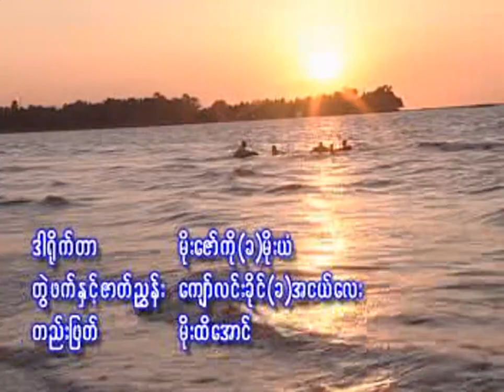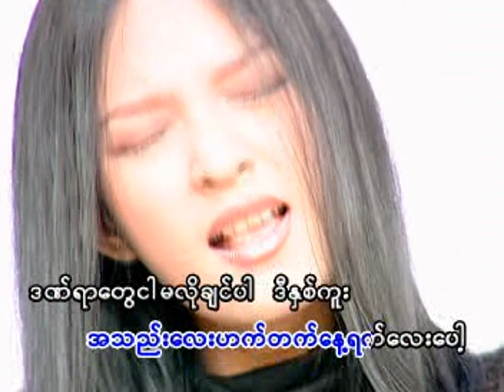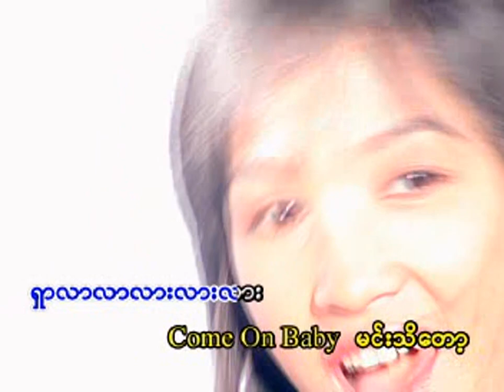သင်္ကြန်ရေ (REMIX) - မို့မို့ဇော်ဝင်၊ ဆုန်သင်းပါရ်၊ ယုဇန၊ ရွှေထိုက်နှင့်ခင်ဘုဏ်း ❤️ HD 1080p အကြည်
🎵 သင်္ကြန်ရေ (REMIX) | 🎤 မို့မို့ဇော်ဝင်၊ ဆုန်သင်းပါရ်၊ ယုဇန၊ ရွှေထိုက်နှင့်ခင်ဘုဏ်း
🎵 Thingyan Yay (REMIX) | 🎤 Moe Moe Zaw Win, Sone Thin Pah, Yuzana, Shwe Htike, Khin Bhone

🎼 တေးရေး - မင်းချစ်သူ၊ မြင့်မိုးအောင်
👫 သရုပ်ဆောင် - မင်းအုပ်စိုး၊ ထူးခြား၊ ထွန်းထွန်း၊ ပွင့်နဒီမောင်၊ ချောရတနာ
💿 အယ်လ်ဘမ် - သင်္ကြန်ရေ
📽 ဒါရိုက်တာ - မိုးဇော်ကို(ခ)မိုးယံ
✂ တည်းဖြတ် - မိုးထိအောင်
တွဲဖက်နှင့်ဇာတ်ညွှန်း - ကျော်လင်းခိုင်(ခ)အငယ်လေး

ကျေးဇူးတင်ပါသည်။ ❤️